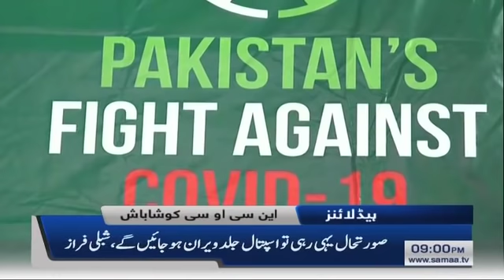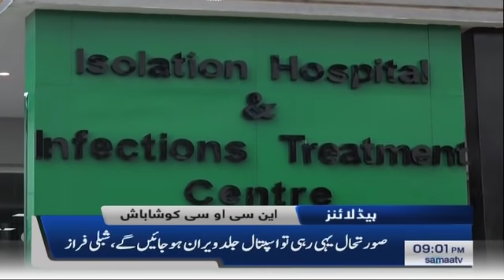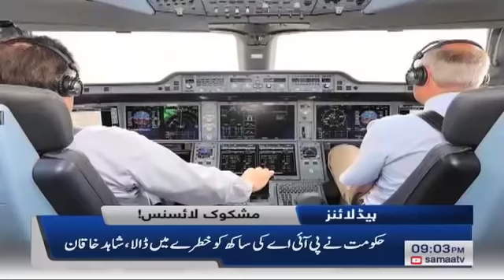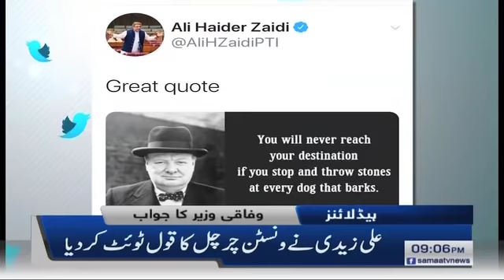Samaa Headlines 9pm | Pakistan main coronavirus cases main kami, 24 hours main 11 se ziada recover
- Smart lockdown is showing its affect as coronavirus cases have dropped in Pakistan. More than 11 thousand patients recovered in past 24 hours.
- PM Imran Khan and COAS Qamar Javed Bajwa visited NCOC. They praised the efforts made during pandemic.
- MPAs and MNAs of opposition parties are meeting PM Imran Khan privately to join PTI, Tahir Cheema
- It will not be minus one, it will be minus three if it happens, Sheikh Rasheed